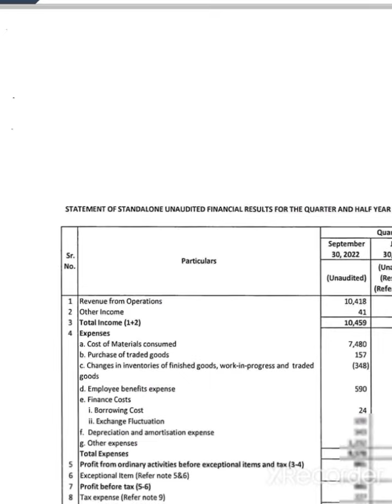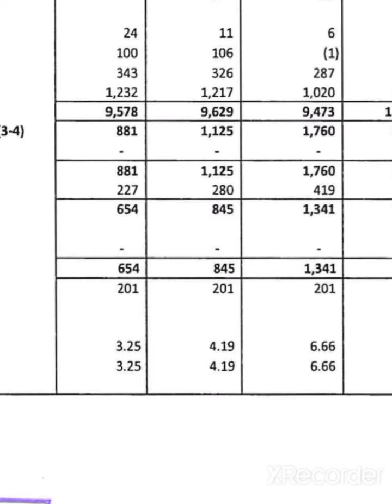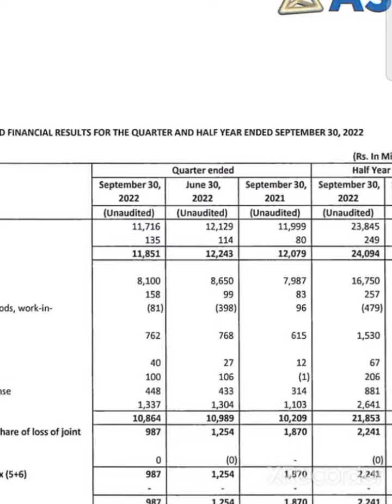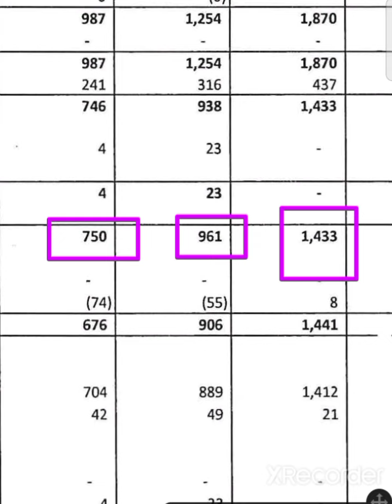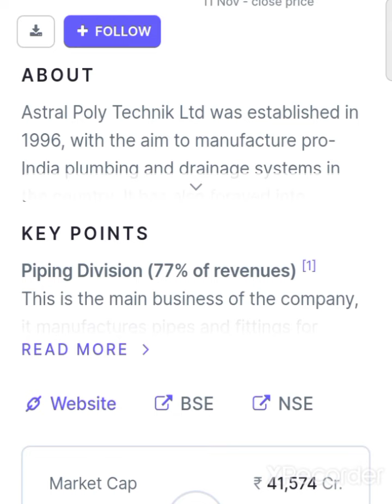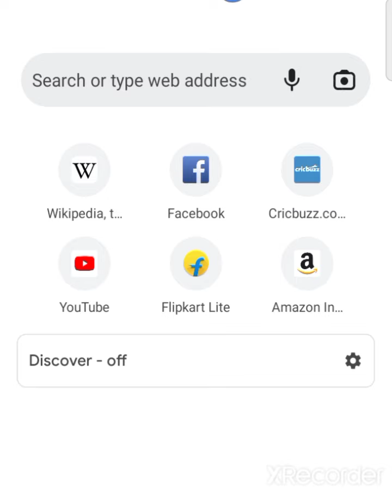💥😱 Very Important astral q2 results 2022 astral share news astral q2 results 2023 astral share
astral q2 results 2023 astral share latest news today astral q2 results 2022 astral share anylasis

Astral Poly Technik Share Latest News  Astral Poly Technik  Share Target's Astral Poly Technik